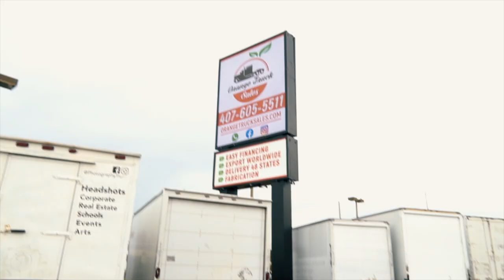Orange Truck Sales Comercial By All Photos And Videos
Video comercial realizado a Dealer Orange Truck Seles por la productora de Videos All Photos and Videos